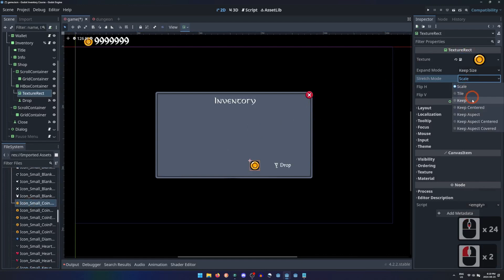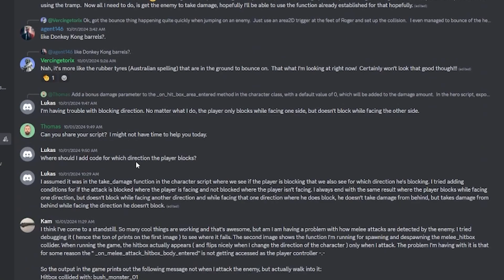Intro to 3D Game Development Masterclass in Godot!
In this course, we will start with a blank project and start by learning the basics of a third person character and camera controller popular in modern action adventure games.  From there we will add the essential elements that are common to most games such as menus, settings, music, saving, and loading.  Next we will add an event system capable of producing complex branching dialogues and cut-scenes complete with animation and camera movements.  Then we will add an inventory system which will allow the player to pick up money and items, see them in an inventory menu, drop, use, or equip their items, and trade them with NPCs.  Lastly, we will allow characters to engage in combat; attacking with weapons, blocking with shields, dodging, shooting projectiles, taking damage, and dying.

You'll also learn useful skills for working with the Godot game engine, organizing, and designing your projects to be more scalable.  You will be learning how to code with GDscript, with everything explained in detail.  Our scripts will be written to be highly customizable and reusable.  All of the project files will also be available on GitHub if you need to review the project as it was after completing each lesson.  These videos were recorded using Godot version 4.3.

The assets used in this course are from KayKit's Adventurers and Dungeon Remasters packs along with Basic GUI bundle made by Penzilla, and music composed by Eric the Funny Baron.  The inventory icons were made by Shikashi.  All are available to download for free on itch.  Coins sound effects were made by Valenspire on FreeSound.

❤️ You'll get:
● Access to all my courses and exclusive content
● Early access to all content
● Give suggestions for future content/tutorials

► You can also find me on Udemy and Skillshare

❤️ Thanks to everyone for all your love and support ❤️